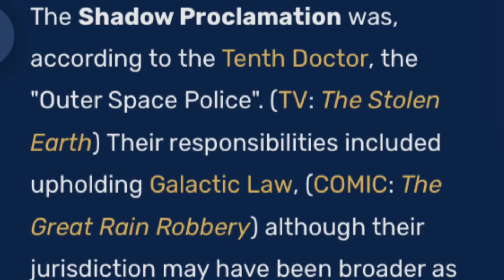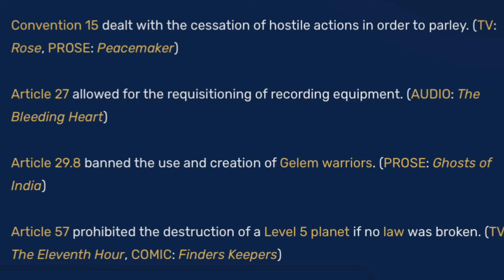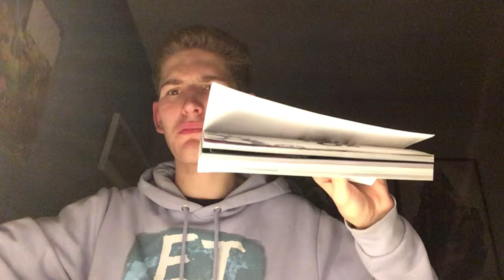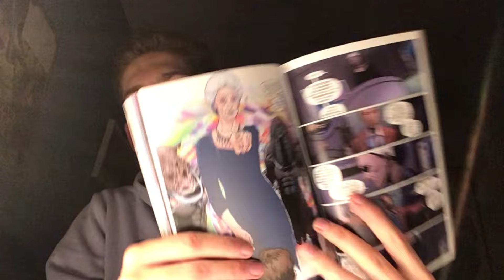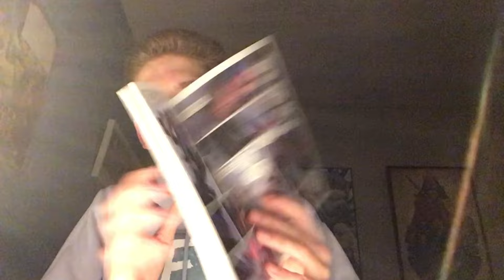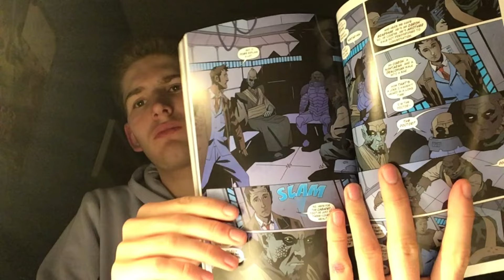This Police Force Doctor Who Spin-Off Would Be... Very Insane?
Today I talk about the Shadow Proclamation Doctor Who Spin-Off series I Would Like To See!